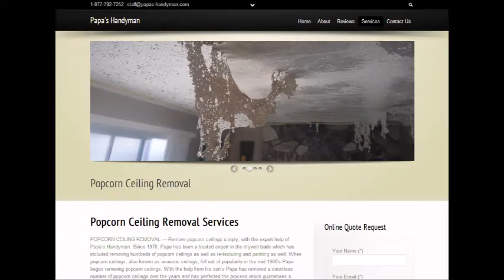Popcorn Ceiling Removal Glendale, AZ Popcorn Removal Glendale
Popcorn Ceiling Removal Glendale, AZ
REMOVE POPCORN CEILING Glendale, AZ
Popcorn Removal Pros provides "Popcorn Ceiling Removal" services to clients in Glendale, AZ - Entire Glendale area.

"Popcorn ceiling removal in Glendale, AZ" refinishing and painting. Remove your Glendale, AZ popcorn ceilings simply, with the expert help of Papa's Handyman. Since 1970, Papa has been a trusted expert in the Popcorn Ceiling Removal trade. When popcorn ceilings, also known as acoustic ceilings, fell out of popularity in the mid 1980′s.

2.) Will I have to leave the house while the crew is working?
4.) What type of paint should I use after the popcorn ceiling and refinishing phase?
6.) Does wetting down popcorn ceilings reduce dust?

POPCORN CEILING REMOVAL COST — Averages as low as $0.60 cents on up to $2.75 per square foot, but some popcorn ceiling removal services do not just base cost estimates off of square footage... What is the cost to remove popcorn ceilings in my area of Glendale AZ? Is it expensive?.

Related Links:
ASBESTOS Popcorn Removal Cost -